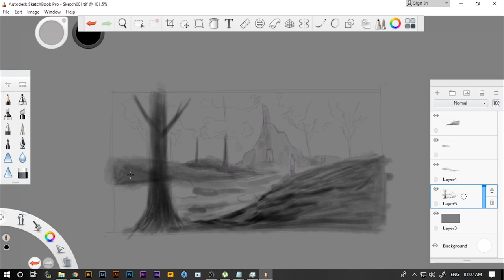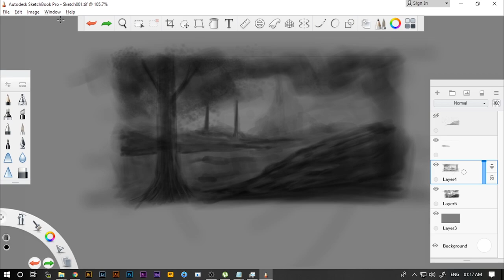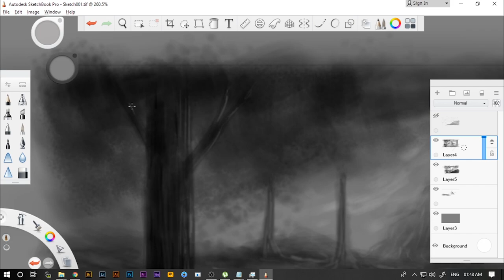The Lone - Digital speed painting.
"Don't ask what the world needs, ask what makes you come alive. Because what the world needs most, is more people who come alive." - Howard Thurman

Simple Landscape Speedart Timelapse.

Starting my youtube journey.